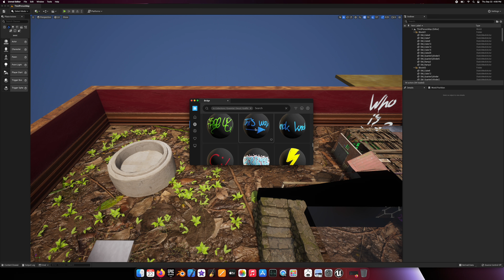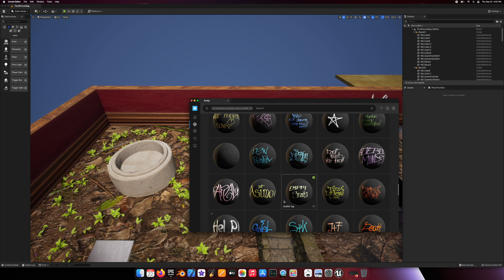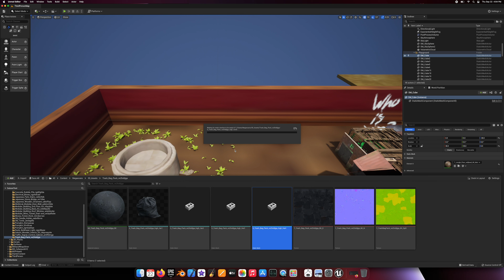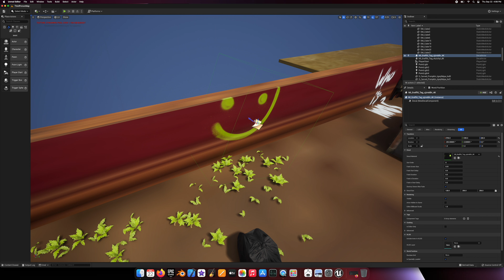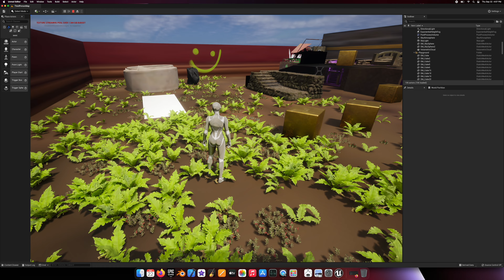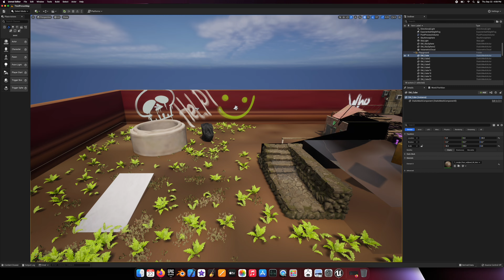ADDING GRAFFITI IN UNREAL ON M1 MAX!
I recently got a Macbook Pro with an M1 Max!

I am a complete beginner in Unreal Engine and have never had any kind of formal instruction or lessons. This isn't intended to be a real game. Just testing how well it run on the mac. Just familiarizing & practicing!

Comment any advice or good videos for beginners!!

Specs
Macbook Pro 16 inch
64gb Ram
10c CPU, 32c GPU, 16c Neural
2TB SSD

DarkGalactic.com